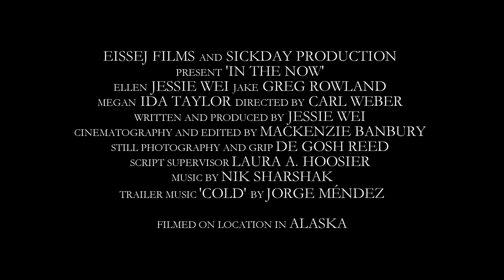In The Now (2017) Official Trailer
Official Trailer for "In The Now" (2017 Short Film)
Cast: Jessie Wei, Greg Rowland, Ida Taylor
Director: Carl Weber
Writer & Producer: Jessie Wei
Director of Photography, Visual Effects & Editing: Mackenzie Banbury
Music Composer: Nik Sharshak
Grip & Still Photography: De Gosh Reed
Script Supervisor: Laura A. Hoosier
Trailer Music "Cold" by Jorge Mendez

Filmed on location in Alaska.